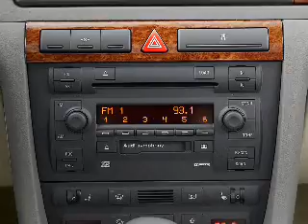2003 Audi A6 - Allentown PA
Year: 2003
Make: Audi
Model: A6
Trim: 3.0 quattro
Engine: 3.0 liter 6 cylinder 30 valve
Transmission: 5-Speed Automatic
Color: White
Mileage: 64892
Address:
1951 Lehigh Street